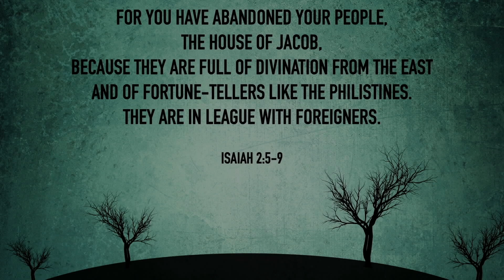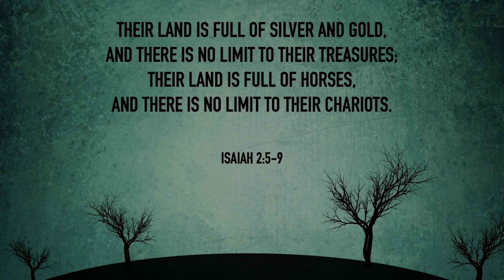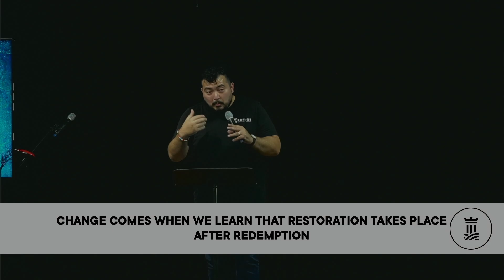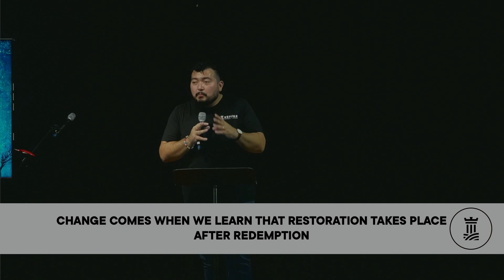Isaiah S1 | Week 2 | Redemption and Restoration